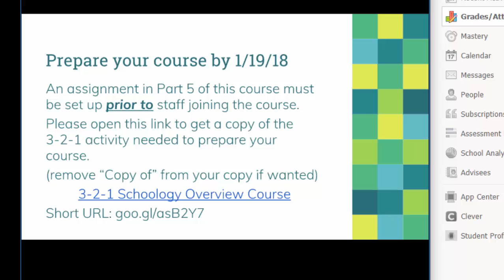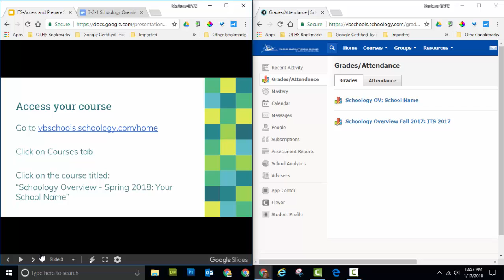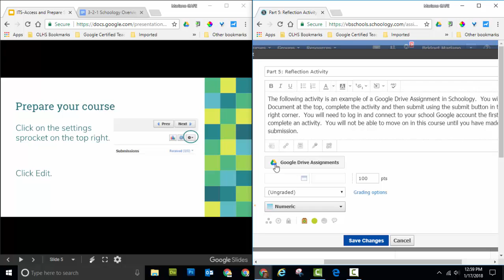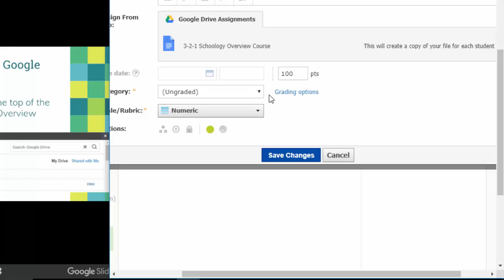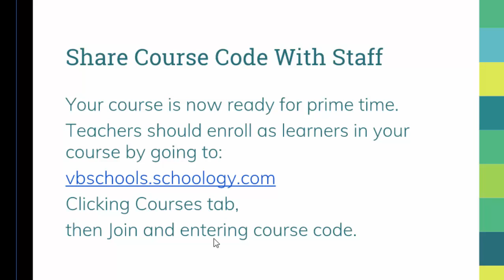ITS Schoology Overview Course Preparation